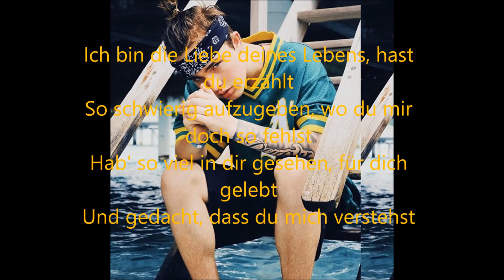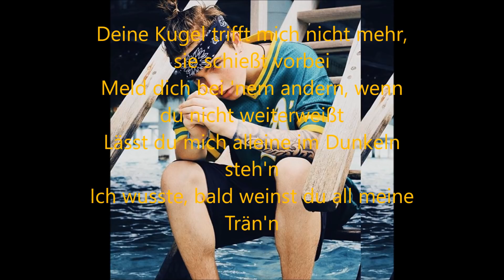Mike Singer - Vergessen wie du heißt Lyric |Tp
Mike Singer - Vergessen wie du heißt.